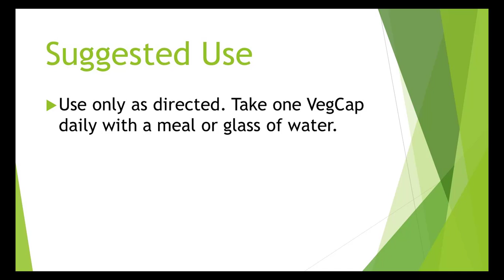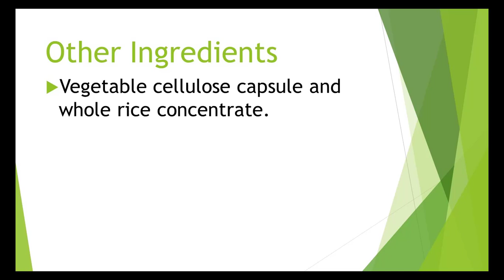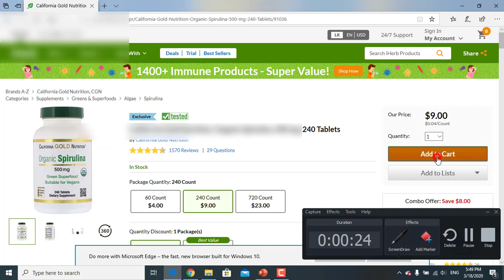Discount - Solaray, Berberine, 500 mg, 60 VegCaps Review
Reward Code - OLA4658

Non-GMO
100% Vegan
Dietary Supplement
Berberis Aristata
From Indian Berry
500 mg Per Capsule
Guaranteed Potency
Lab Verified